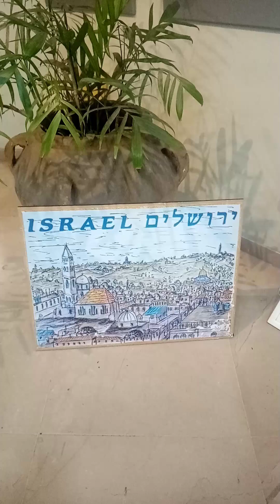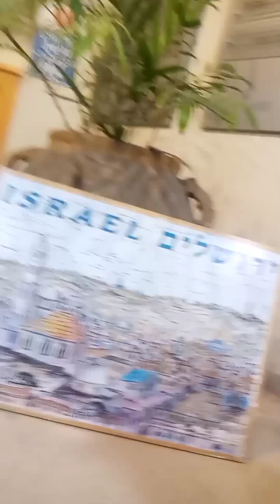Ronen Mahfoda - רונן מחפודה בוראט המרוקאי עם צי'קו האריה וציורי בצלאל אלפיה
סרטון - מרונן מחפודה